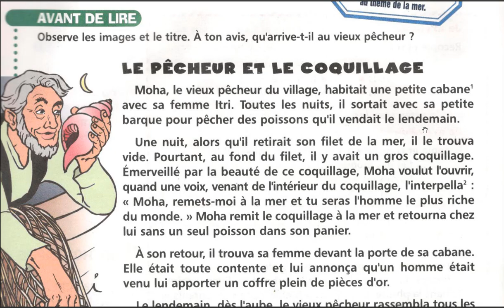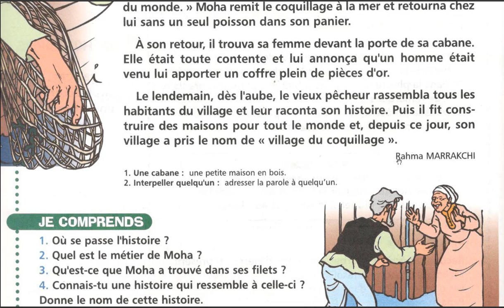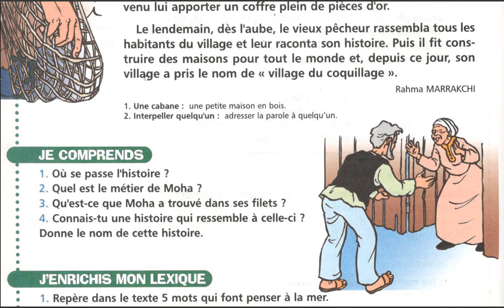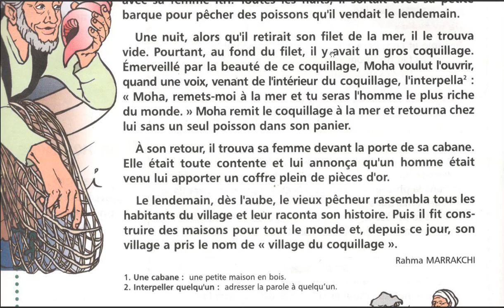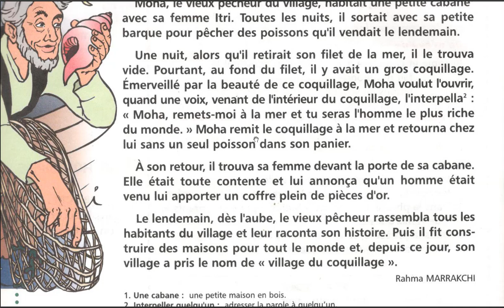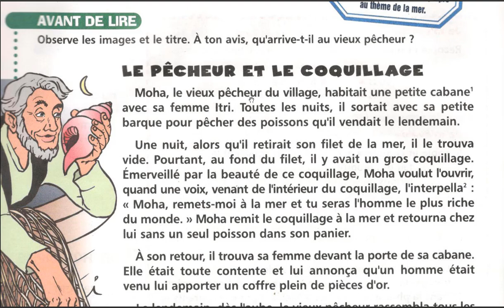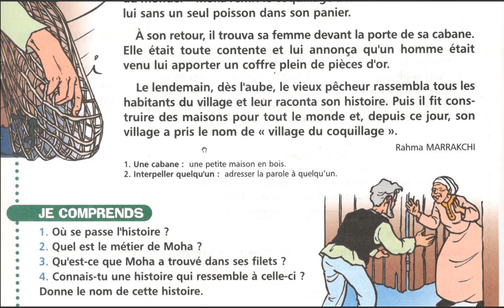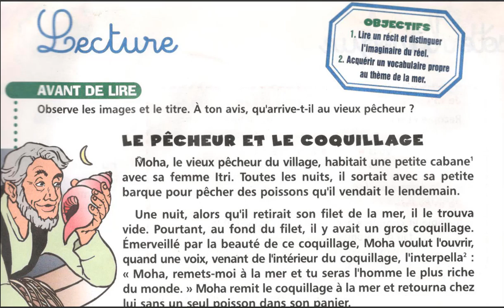Lecture : le pêcheur et le coquillage (texte adapté)